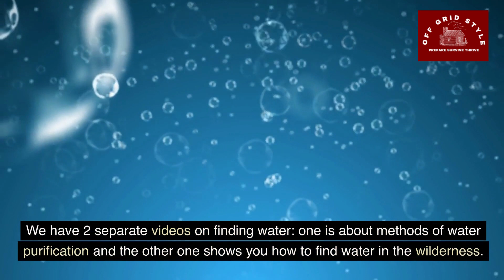TOP 10 ESSENTIAL SKILLS to LIVE OFF GRID!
TOP 10 ESSENTIAL SKILLS to LIVE OFF GRID! Thought about living off grid? Wondering what it is like? This video from an off gridder will show you what the skills you need to have are to make it!